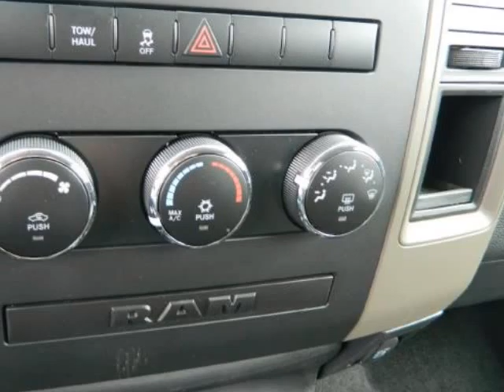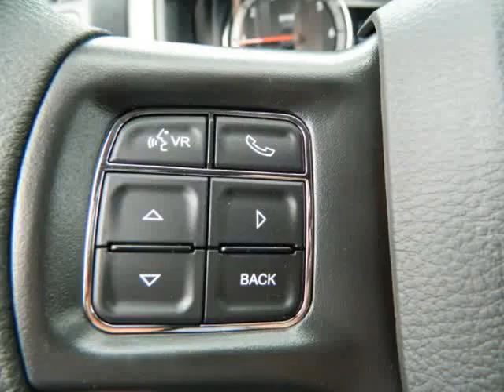2012 RAM 1500 4WD Crew Cab 140.5" ST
2012 RAM 1500 4WD Crew Cab 140.5" ST